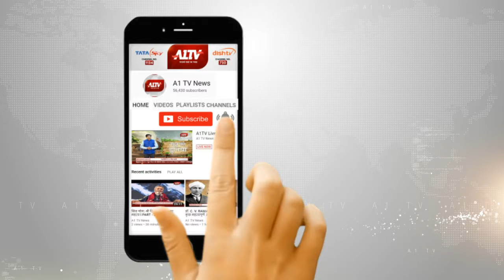जयपुर एयरपोर्ट पर इंटेलीजेंस टीम ने विदेशी मुद्रा का जखीरा पकड़ा